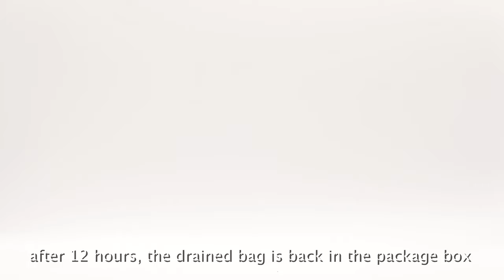Growing Mushrooms at Home | Mushroom Growth Time Lapse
In today's video, I am trying to grow edible mushrooms at home for the first time! Watch the mushroom growing time lapse, its the most relaxing thing ever!